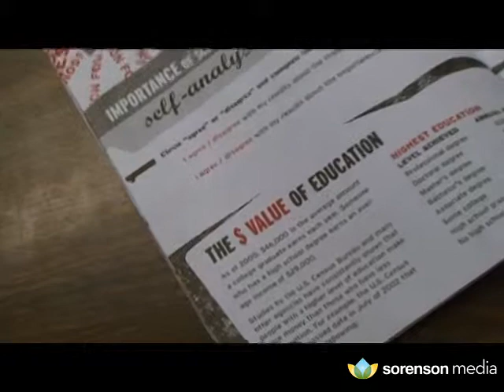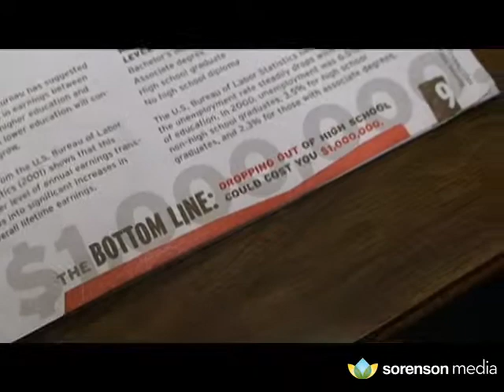Success Highways Lesson 4 You Tube HQ